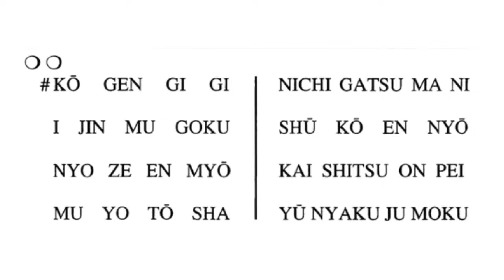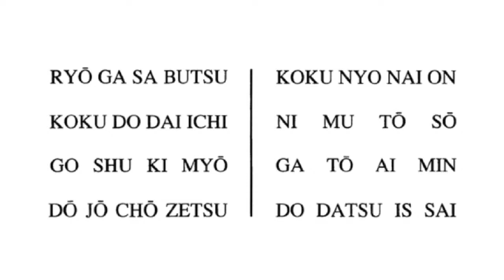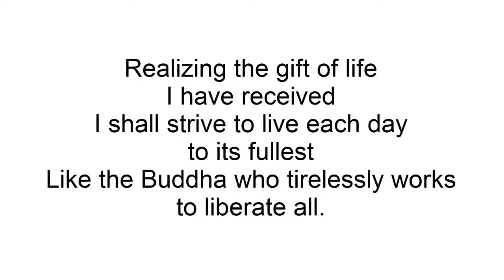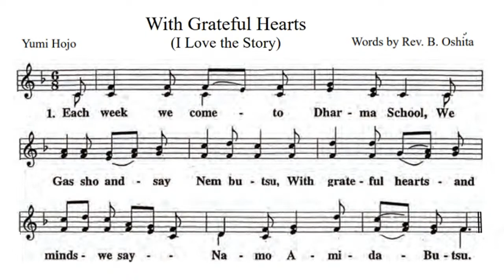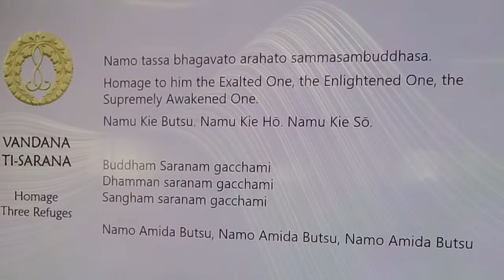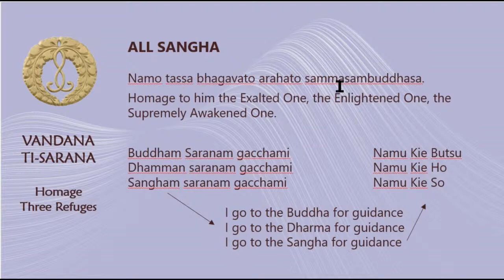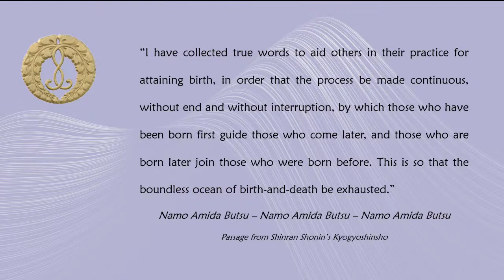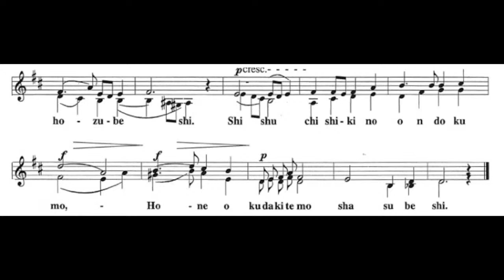Sunday, October 1, Monthly Memorial, Shotsuki Hoyo, with Rev. Laverne Imori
Rev. Laverne reads the names of loved ones who passed away in the month of October over the years, so that we can express our gratitude.

Arturo Rubio, Certified Minister's Assistant (CMA), will provide the Dharma School message for our youth, and Rev. Laverne will provide the adult Dharma message.

Ralph Honda will chair, and Ann Ong will provide musical accompaniment.

PLEASE NOTE: We will separately post a Japanese Howa from Yukari Williams, CMA, on our YouTube channel soon, but it will not be included in our livestream.